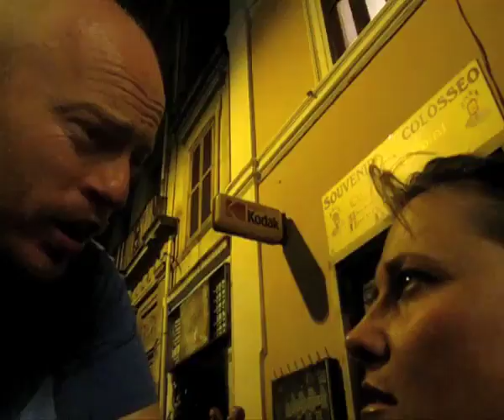Stalking Lucy Lawless around Europe pt 2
Pt 2 I must admit I got a little upset when she said she wanted to do her own thing after I came halfway around the world to hang out. Bit rude, but looking back, I think she was kidding. She does it with such a straight face it's hard to tell! Hahahah man she should do more comedy stuff.